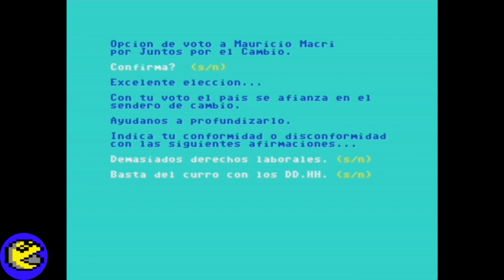Pungavoto (PVM)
Premios Commodoremania 2019 (Juegos)